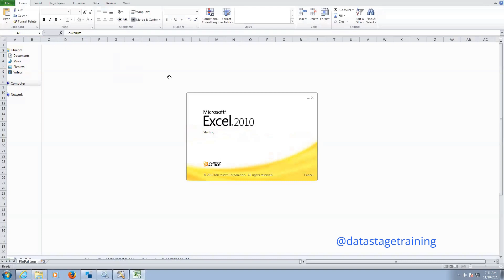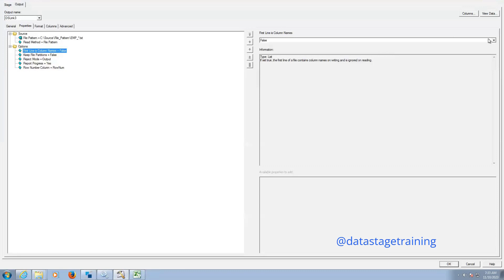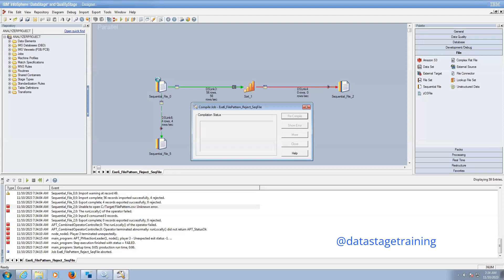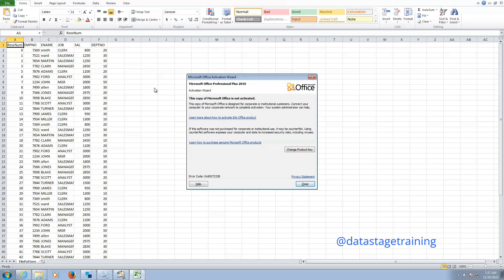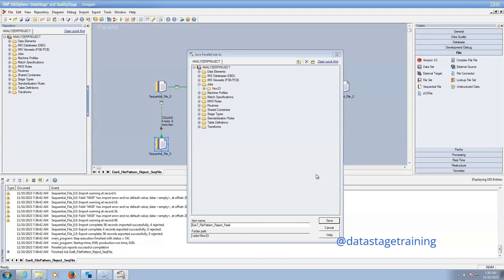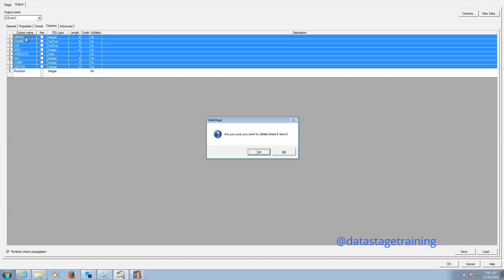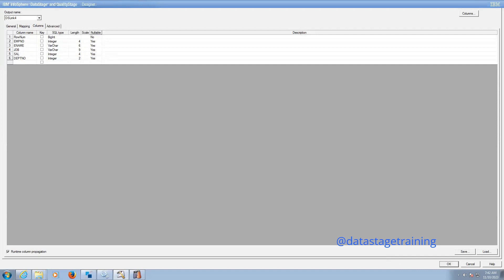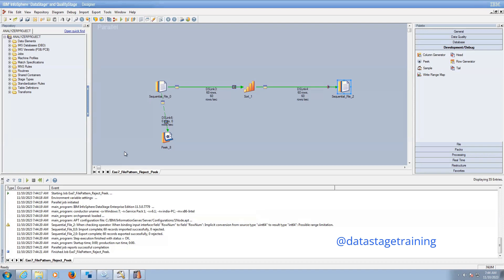How to handle rejected data in Sequential file stage | ETL-DataStage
For more details like course training and on Job Support, text me in whats app